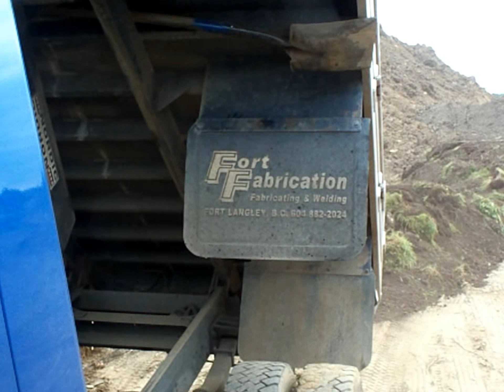Dumping a load of soil with the 1 ton international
As the title says. M y new suction cup mount for the camera works great.